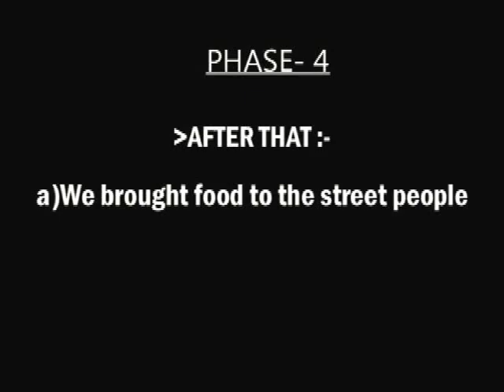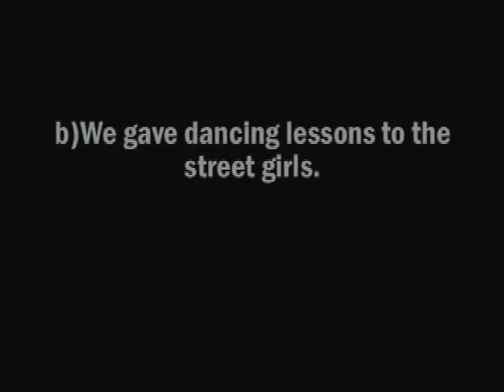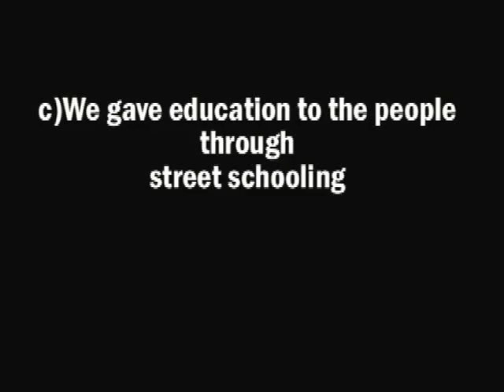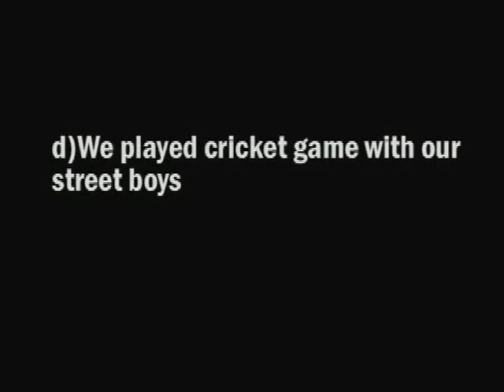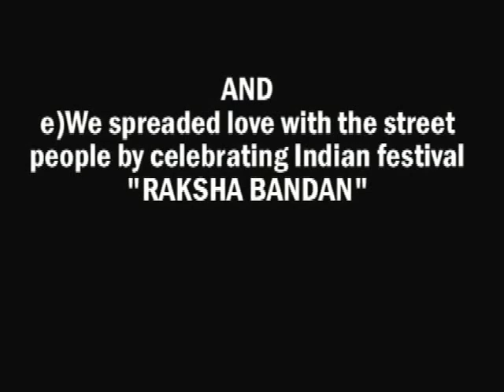PART 2 DOCUMENTARY STREET LIFE IN INDIA FOR REAL DURGA MOM GLOBAL HELP CENTER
FURTHER ADVENTURES OF THE WORK OF THE DURGA MOM CHARITY TO HELP THE STREET PEOPLE WHO LIVE IN THE VACANT LOT IN THE CENTER OF TINSUKIA ASSAM INDIA